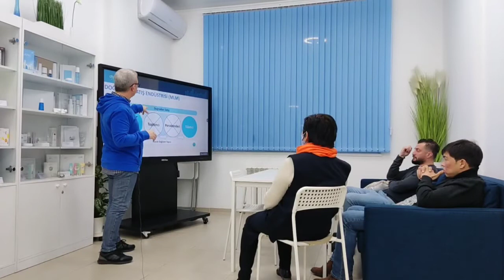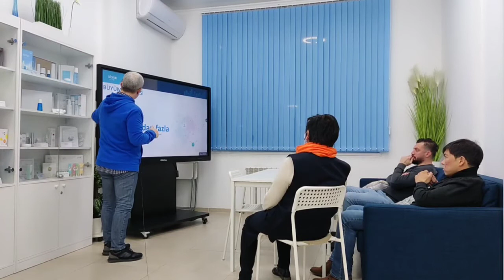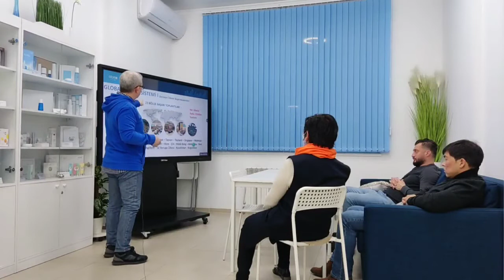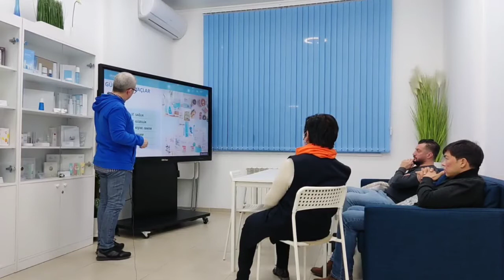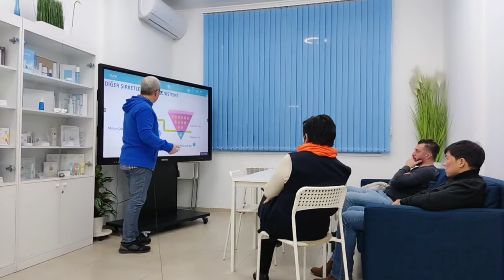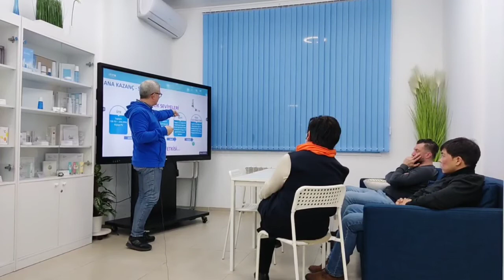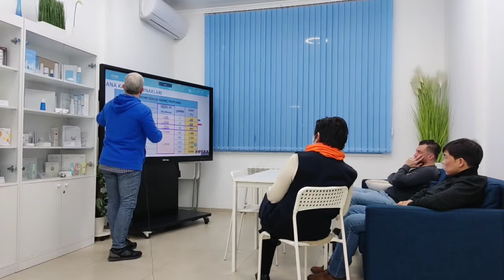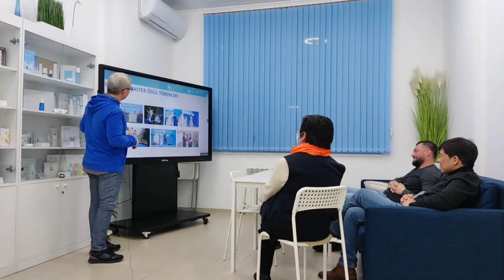Atomy şirket ve kazanç planı sunumu - Tarlan Eğitim Merkezi Almatı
Atomy yi tanımak isterseniz bu sunumda sizlere bilgi vermeye çalışıyoruz.

Atomy Şirketi ne zaman kuruldu?
Ne yapmak istiyor?
Birlikte çalışmaya başladıklarına ne sözleri verdi?
Kazanç olarak neler öneriyor?
Nasıl kazanılır?

Daha detaylı bilgiler öğrenmek için irtibata geçebilirsiniz.